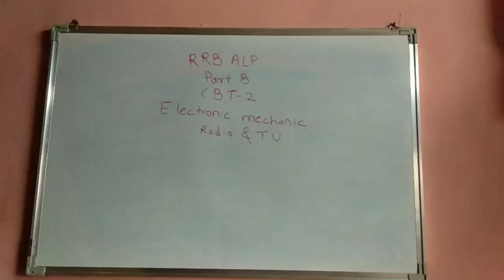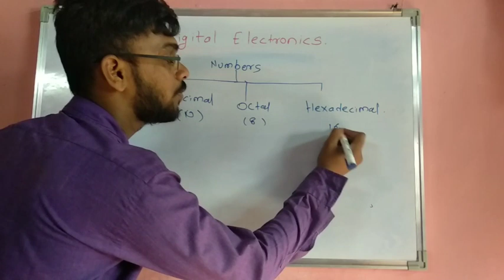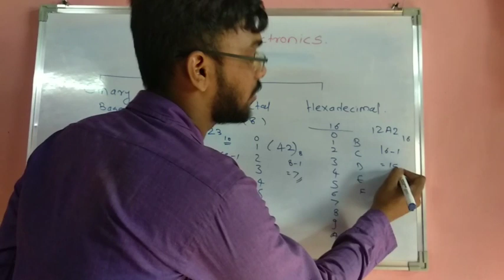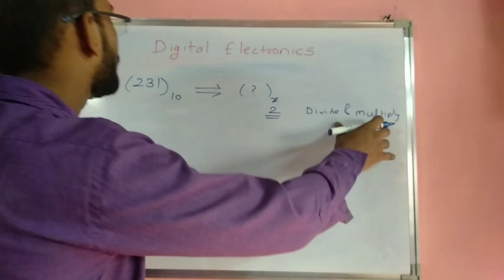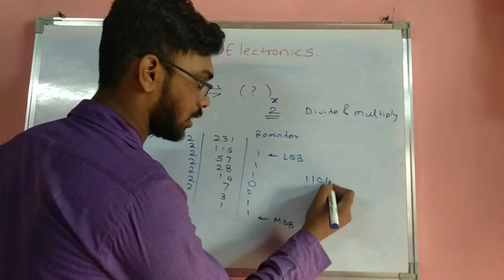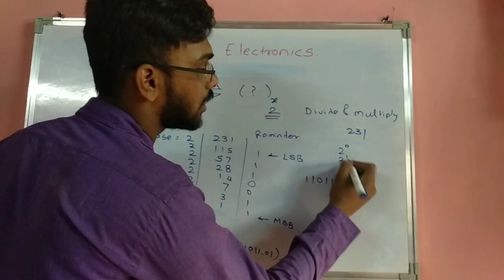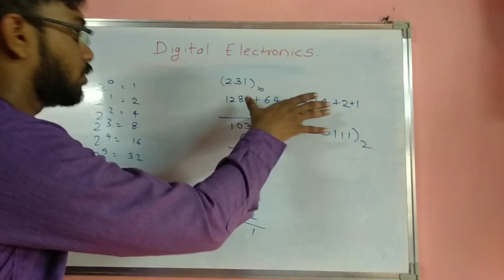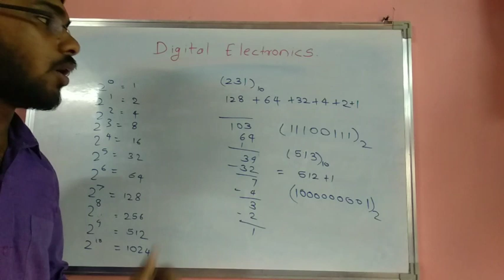Digital Electronics Lecture 1 for RRB ALP Part- B.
digital electronics preparation for railway exam.
Introduction and Number System Conversion. (electronic mechanic and radio T.V.)